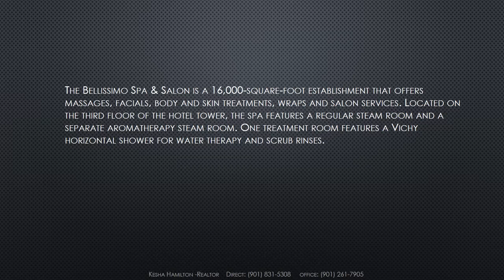Best Spa Hotels in Mississippi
U.S. News has identified top spa hotels by taking into account amenities, reputation among professional travel experts, guest reviews and hotel class ratings. Use the filters and settings below to help find the best spa hotel for you.